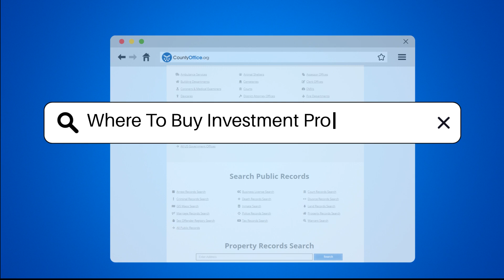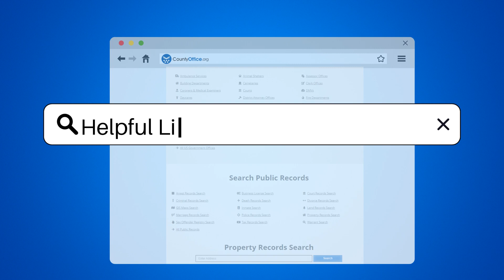Where To Buy Investment Property 2024? - CountyOffice.org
Where To Buy Investment Property 2024? Are you considering investing in real estate in 2024? In this video, we delve into the best cities for investment property, highlighting critical factors that influence successful real estate ventures. We will explore the current trends in population growth, job market stability, housing prices, and rental demand across various promising locations. From thriving tech hubs to affordable markets, we provide insights into cities like Austin and Raleigh, where rental demand is surging due to economic growth and a diverse population. Additionally, we will discuss the appeal of cities like Phoenix for its affordability and high appreciation rates, as well as the rental yields in Florida counties. Our analysis also covers the educational and tourist attractions of cities like Denver and Sacramento, which are drawing in renters. We will also touch on the potential in Columbus and Birmingham, where low home values and growing populations present unique opportunities for investors.